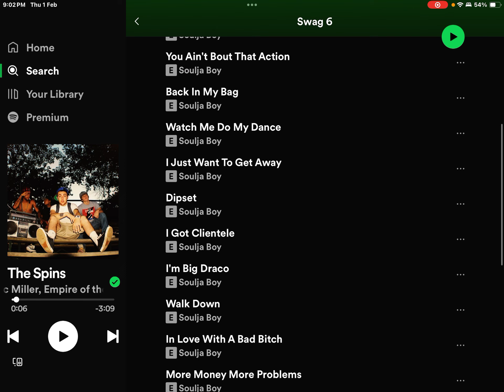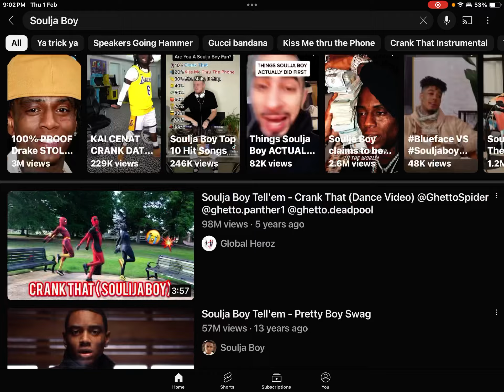Soulja Boy Just Dropped Swag 6